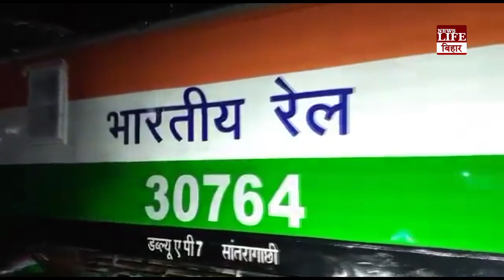रेलवे ने किया कमाल, 295 डिब्बों को जोड़कर चलाई सबसे लंबी ट्रेन, बनाया रिकॉड।